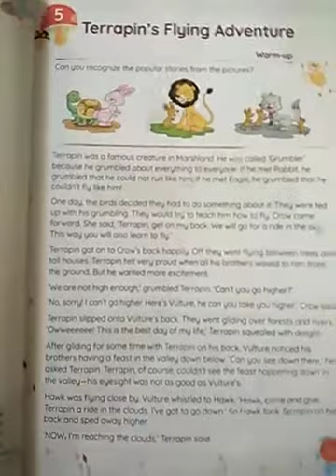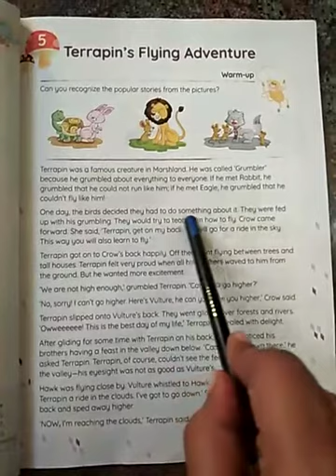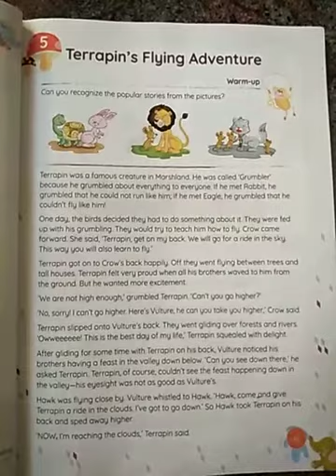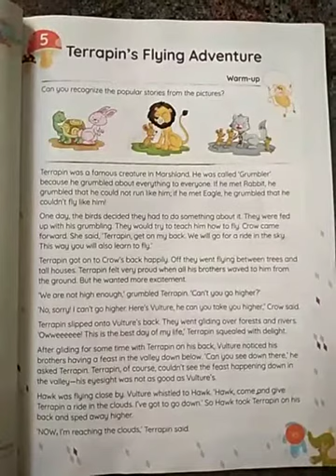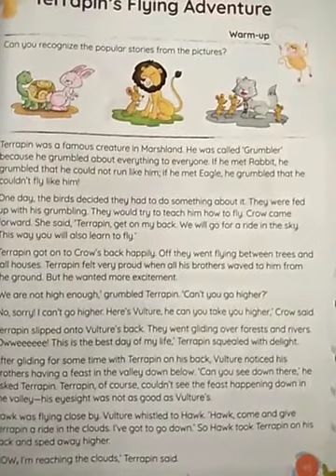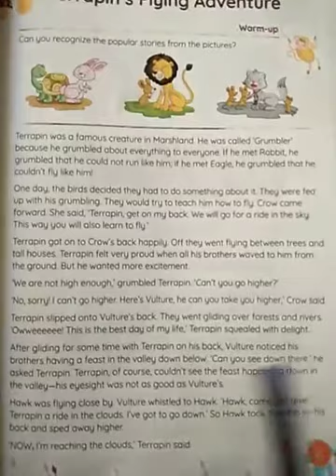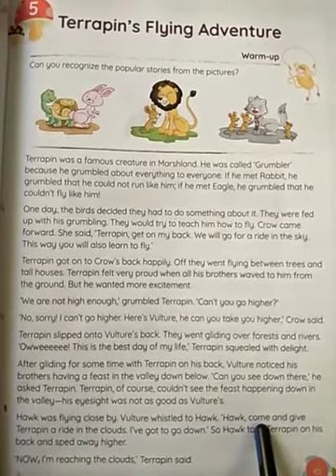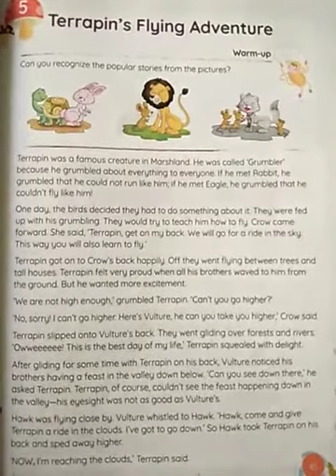Grade 5 English:Terrapins flying adventure Part 2